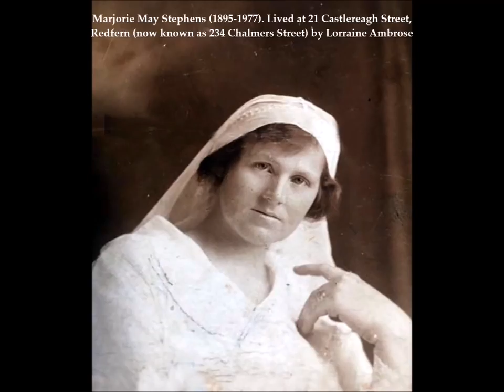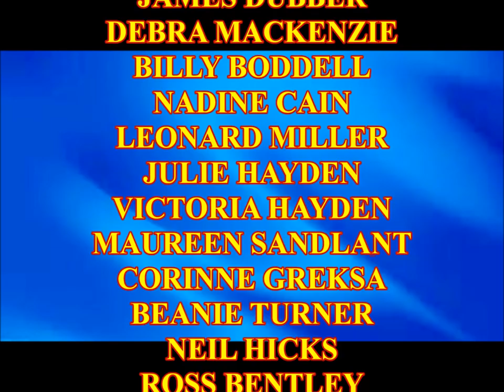WE LIVED IN ALEXANDRIA REDFERN WATERLOO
Images of those who lived in these suburbs of Sydney, Australia dating back to the nineteenth century.